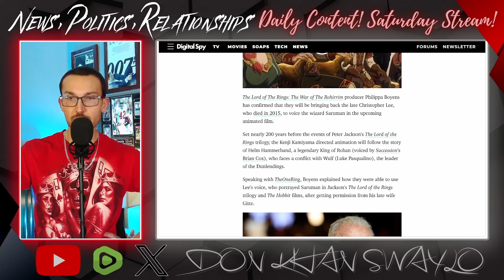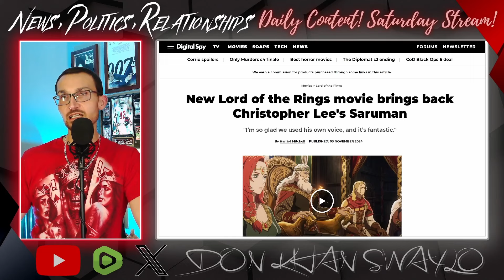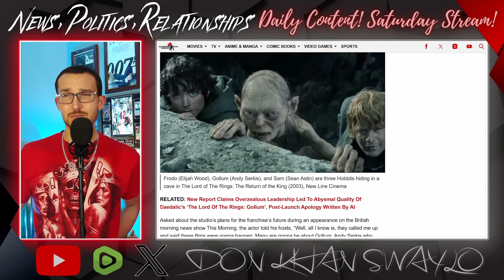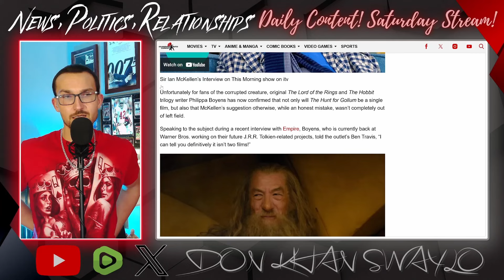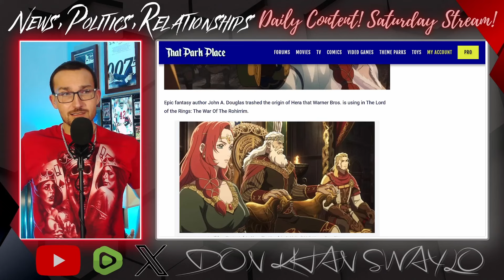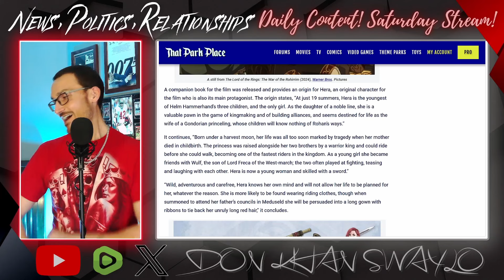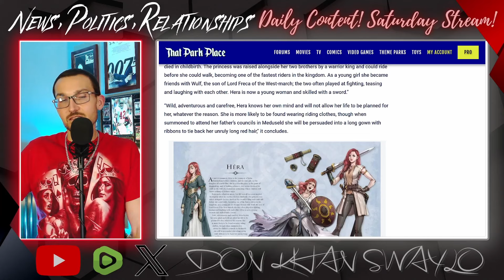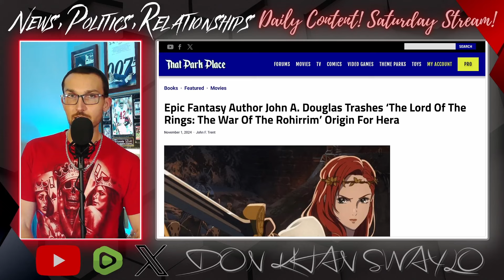The Lord of the Rings: War of the Rohirrim is the Start of BAD Movies!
The Lord of the Rings being turned into a cinematic universe is a cool idea, until you remember it's 2024 and Hollywood is collapsing. The work of J.R.R. Tolkien is already being scoured by Amazon with Rings of Power, but it's an unique type of pain when it's Warner Bros and the team that did the trilogy coming back to pilfer the tomb.

Peter Jackson, Philippa Boyens and Fran Walsh are working together to make a whole host of Lord of the Rings related projects. Andy Serkis is reprising his role as Gollum in The Hunt For Gollum, as well as Directing it. But that comes after this December's War of the Rohirrim that is a loose adaptation of a great part of the lore, but the keen eyed among us have noticed how this is not going to be the story of Helm Hammerhand, but rather his previously unnamed daughter, Hera.

Promotional material has filled in Hera's back story and it's your generic Girl Boss slop. Based on the dialog in the trailer, she is going to be the best warrior ever and take all the glory of her father, because girls get it done. That screams Tolkien and coincidentally, it also makes Tolkien scream!

Oh, and puppeting the corpse of Sir Christopher Lee's Saruman for a key jangle is beyond disgusting, get ready for that cringe.